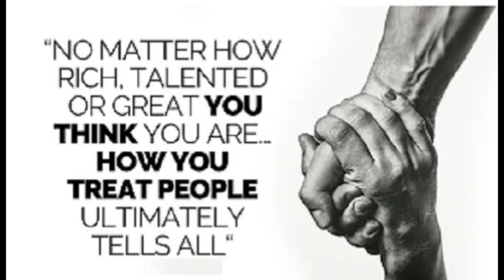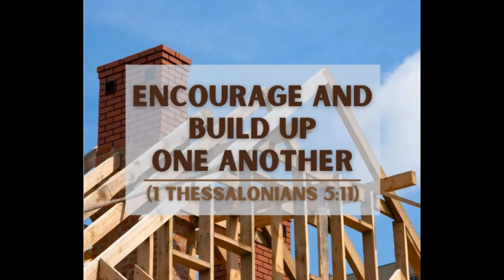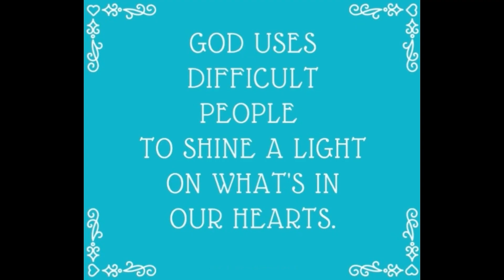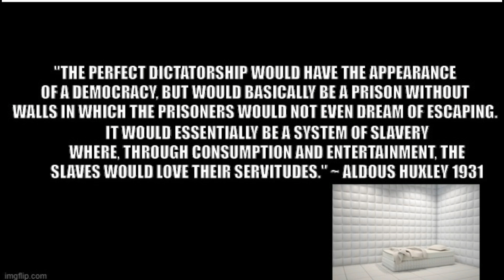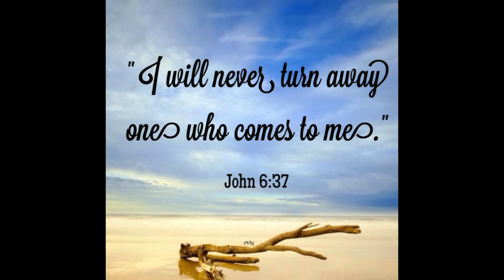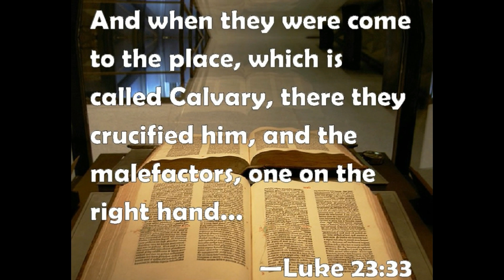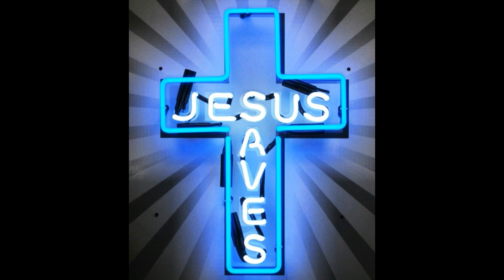LET YOUR LIGHT SHINE | MATTHEW 5:14-16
Sermon based on Matthew 5:14-16 "Ye are the light of the world. A city that is set on an hill cannot be hid. Neither do men light a candle, and put it under a bushel, but on a candlestick; and it giveth light unto all that are in the house. Let your light so shine before men, that they may see your good works, and glorify your Father which is in heaven."